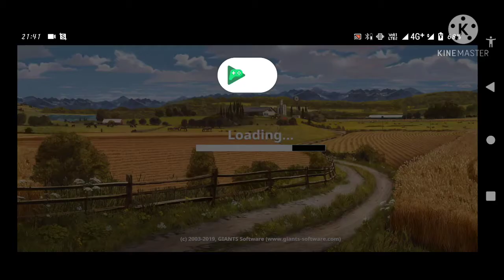fs20 buy case QUADTRAC 620AND soyabeen harvesting